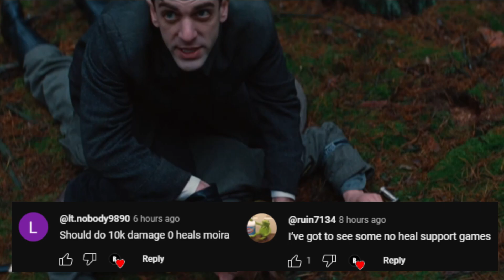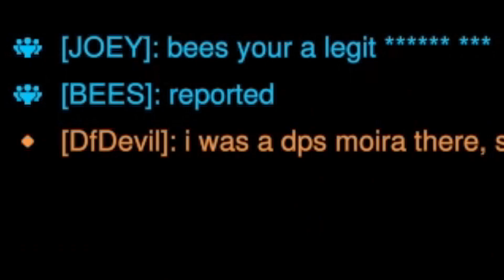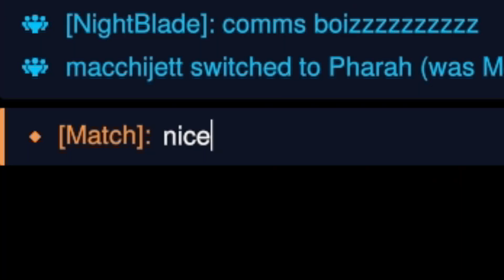Using Moira as a DPS hero in comp...*Gone Right* !!!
overwatch 2